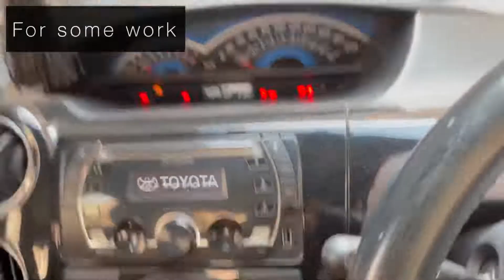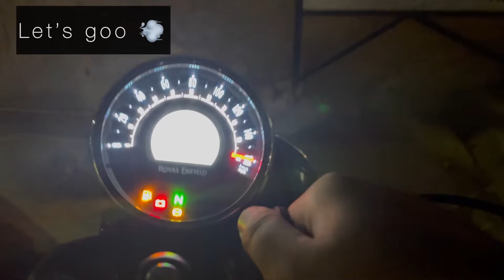Jumme vala din❤️ || day in my life|| mini vlog#11